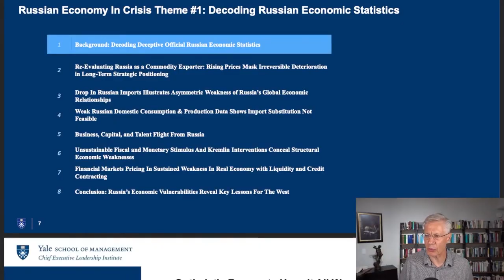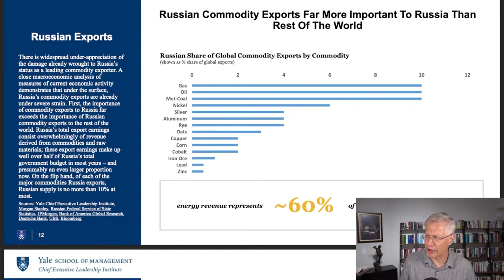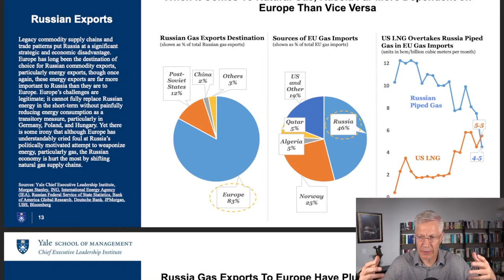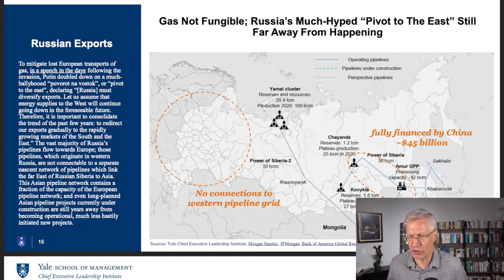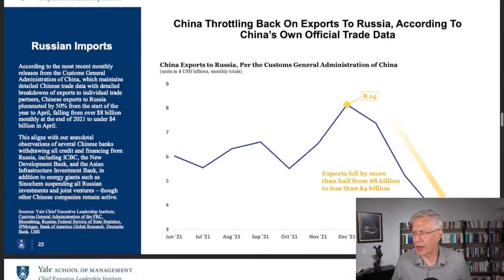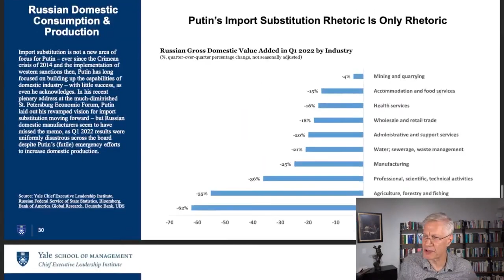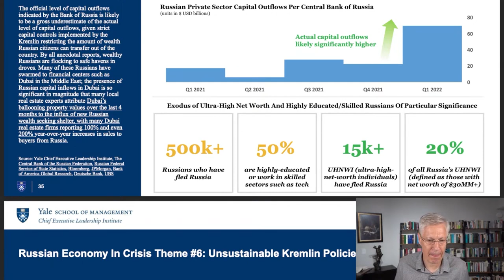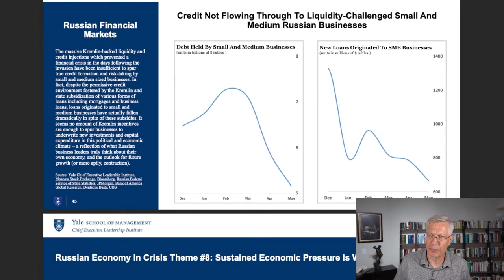Russia's Tanking Economy, Putin's Blunder